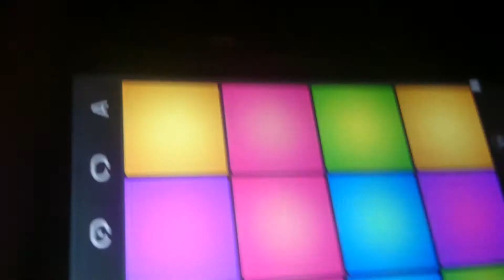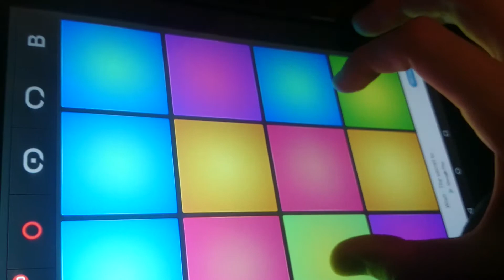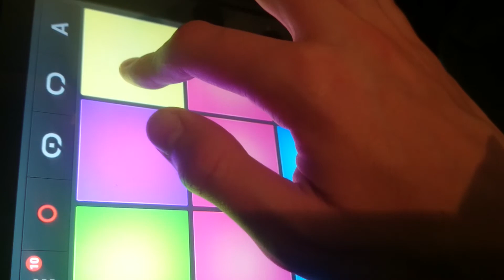More comeing soon